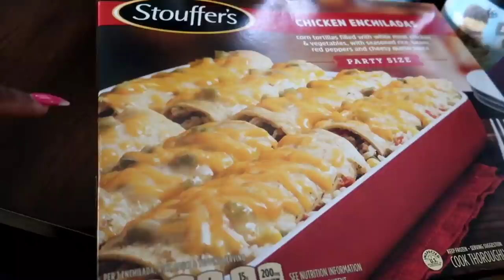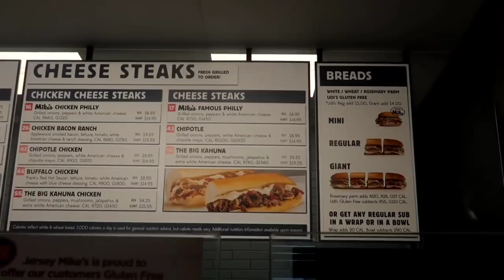Eating foods we NEVER had for 24Hours Challenge | Salome Emani | Terry Dionne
Eating foods we NEVER had for 24Hours! Salome Emani | Terry Dionne